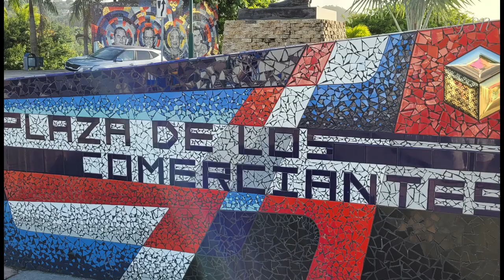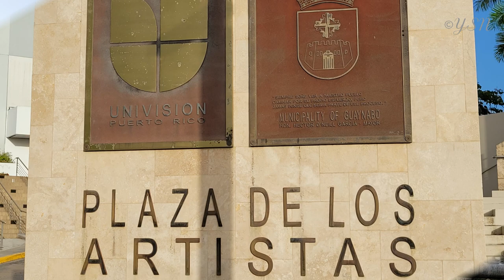Puerto Rico, Guaynabo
Guaynabo se encuentra en la región norte de Puerto Rico y se le conoce como: la ciudad de los conquistadores, la capital del deporte y el pueblo del Carnaval Mabó. Se encuentra al sur del pueblo de Cataño, y al norte con el municipio de Aguas Buenas. San Juan está al este del municipio y el pueblo de Bayamón al oeste. Guaynabo es un municipio con una vasta historia y un vasto acervo cultural
Caparra fue el primer poblado español establecido por Juan Ponce de León en Puerto Rico en el año1508. Éste se estableció en lo que hoy son los lindes del municipio de Guaynabo. Aún se conservan el museo y el parque histórico de las Ruinas de Caparra. Guaynabo también tiene importancia debido a la presencia indígena taína. Algunas referencias históricas señalan que el Cacique Guamaní mandaba en esta región cuando se colonizó la Isla. Otras referencias mencionan la presencia del Cacique Mabó (uno de los caciques taínos más importantes de Puerto Rico) en estas tierras.
Según algunos historiadores el Municipio de Guaynabo fue fundado en el año 1769. En ese mismo año comienza la gobernación de Miguel de Muesas a quien se le atribuye el establecimiento del municipio. Los barrios que componen el pueblo de Guaynabo son: Hato Nuevo, Mamey, Frailes, Poblado, Camarones, Pueblo Viejo, Santa Rosa, Guaraguao, Sonora y Río.
Su red hidrográfica está formada por el Río Bayamón, (este sirve de frontera con el municipio de Bayamón) las quebradas Sonadora, Damiana, El Marqués y Santa Catalina; además del Río Guaynabo (el mayor de los tributarios del Río Bayamón).
Posee terrenos llanos y húmedos mayormente en el barrio Pueblo Viejo.  Los barrios Santa Rosa, Frailes y Camarones tienen alturas no mayores a los 150 m. En esta zona se observan varios mogotes. La zona montañosa es en el área sur (barrios Guaraguao, Hato Nuevo, Mamey, Río y Sonadora) y las elevaciones van desde los 150 a 300 m. Se destaca el Cerro La Marquesa con 510 metros (1,673 pies) de altura sobre el nivel del mar.
Según el censo de 2020, su población era de 89,780.

Música de YouTube Studio: ChaCha Fontanez de Jimmy Fontanez